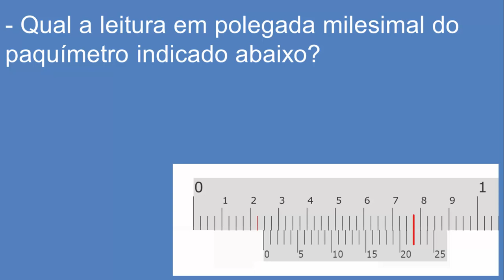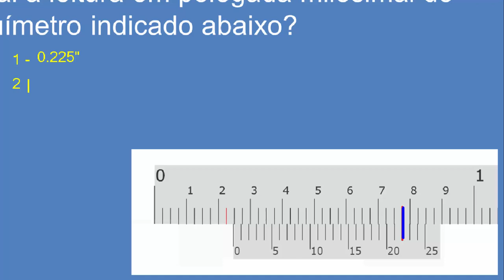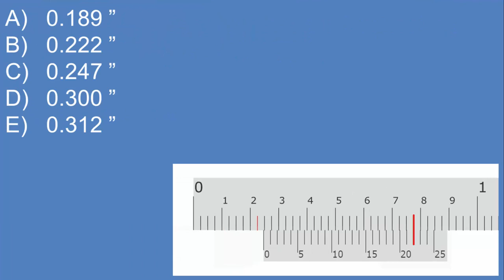Leitura Polegada Milesimal - Nova verificação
- Elétrica;
- Manutenção Mecânica;
- Usinagem;
- Desenho Técnico;
- Elaboração de Plantas;
- Automação;
- Metrologia;
- Matemática;
- Física;
- CLP;
- E outros...